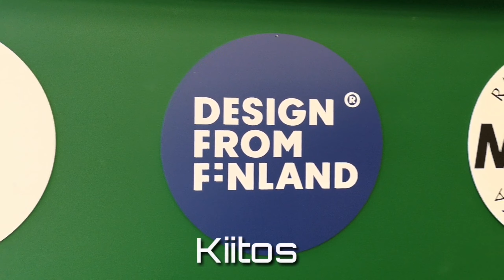Camp Harjula Vlog 6 / Jämerä Kivitalo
Camp Harjula vlogin 6. jaksossa selviää miksi Marianne päätyi valitsemaan kodikseen Jämerä kivitalon. Jämerä Kivitalot Oy:n myyntijohtaja Jari Malkamäki kertoo itse tuotteesta ja antaa myös hyviä vinkkejä ensirakentajille.